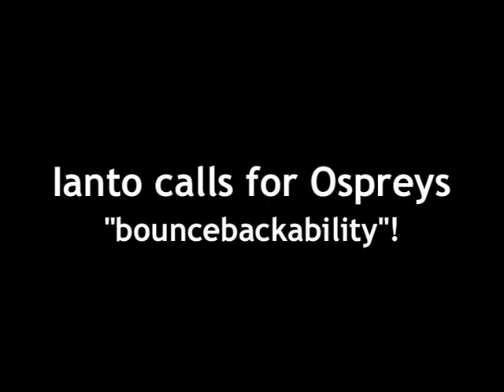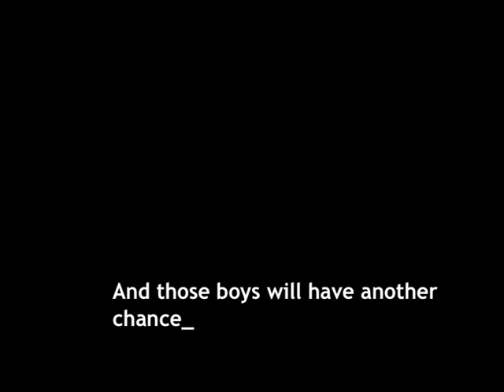Ospreys TV - Ian Evans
Ian Evans speaks to Ospreys TV